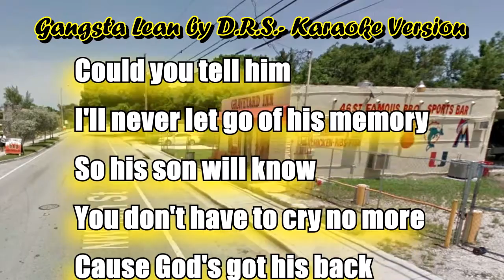Gangsta Lean cover & Karaoke by Mike Holmes R.I.P. Myisha and the Dade County fallen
Gangsta Lean cover by Mike Holmes R.I.P. Myisha and the Dade County fallen. Some pass by shootings or stabbings others just fall peacefully either way if you miss someone repeat this song for them and sing to them at the end.
AppleCounty305 Where it All is!
No Fake creds subs like or shares. all 100 percent !